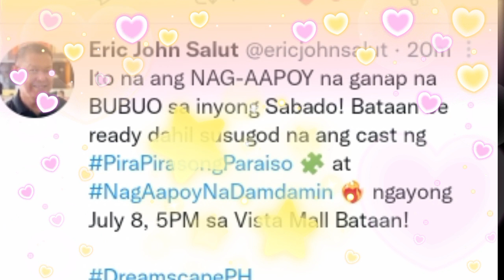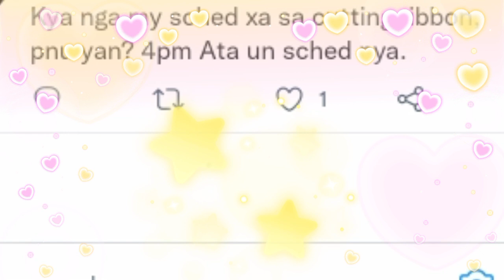OMG! ALEXA SCHED BAGO PA ANG MALL SHOW SA PAREHONG ARAW MAY DADALUHAN PANG RIBBON CUTTING GANAP!?